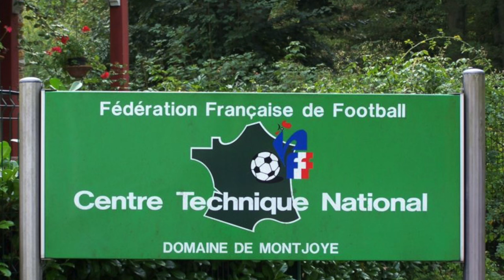Fréquence footJamel Sandjak présente le domaine de Morfondé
En exclusivité Jamel sandjak, président de la ligue de Paris Ile de France football  Répond aux questions de Farid Bouadla pour nous présenter le petit bijoux qu'est le domaine de Morfondé, futur centre technique de la ligue de Paris, 24 hectares dédiés au ballon rond !